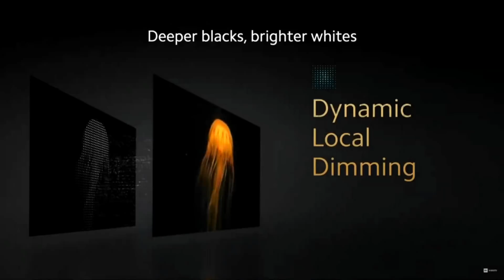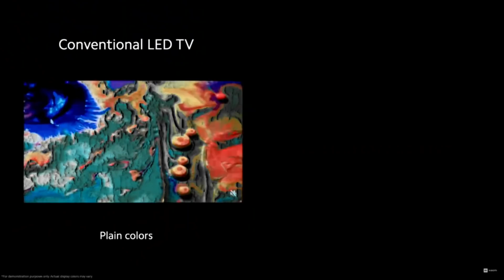Xiaomi MI TV Q1 QLED 75 inch Variant Launched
Best TVs:
Fire TV
LG
Samsung
Hisense
Hisense Tornado TV
Toshiba
Toshiba U7980 TV
VU